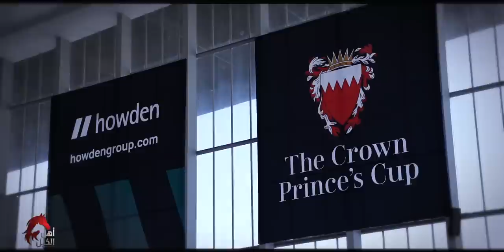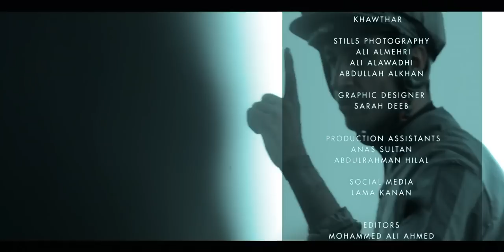أهل الخيل | الموسم السادس الحلقة ١٥ | سِباقات السرعة Feb 04 2023| season 6 ep 15 flat race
Assistant Content Writers:
Ali Abdulla

Sound Recordist:
Ahmed Sultan

Editor:
Mohamed Ali Ahmed
Tareq Altourky

Camera Operators:
Tareq Altourky
Mohamad Algallaf
Mohammed Ateeq
Hemdan
Salah Mohamad
Mohammed Sherif
Shejoy
Shameer Khan

Camera Assistants:
Shameer Meeran

Graphics:
Mark Garcia
Salah Mohamad

Production Manager
Abdelwahab Kaseb

Production Assistant:
Abdelrahman Hilal
Anas Sultan

Stills Photography:
Ali Alawadhi
Ali Mehri

House Me
KAR Group